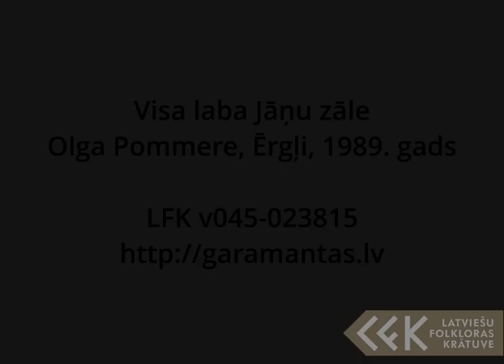Olga Pommere – Visa laba Jāņu zāle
Olga Pommere, Ērgļi, 1989. gads